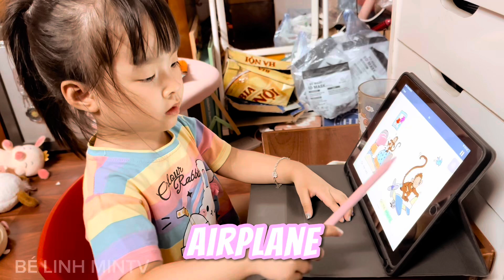Let’s listen to English and review lessons with Min this evening, everyone!